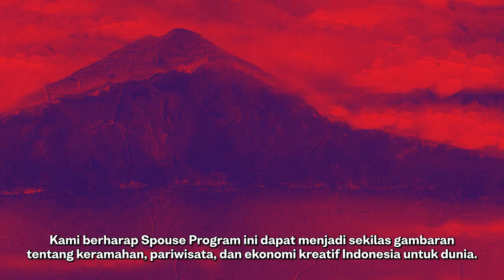KTT G20 ‘Spouse Program’. Memperkenalkan Budaya & Kuliner Indonesia Kepada Pendamping Kepala Negara